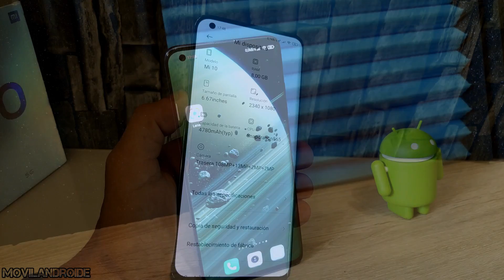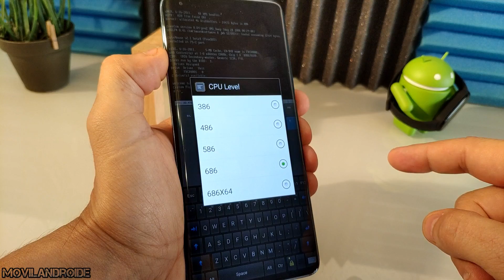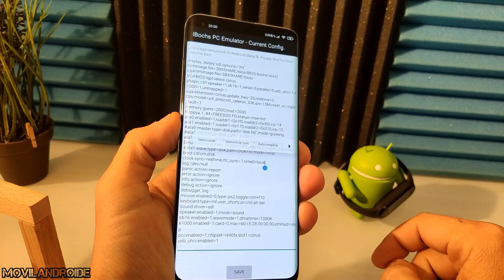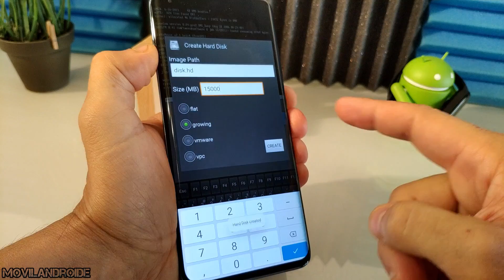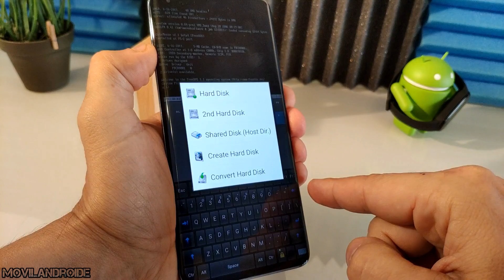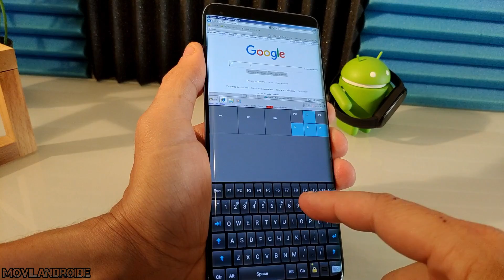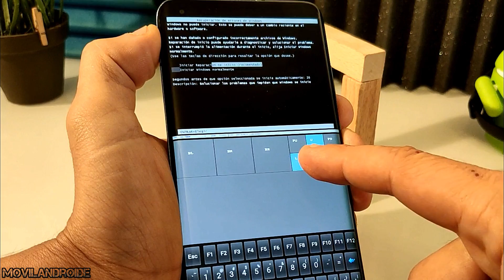Como Instalar Windows en un Teléfono Android usando Emulador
Como instalar el sistema operativo Windows en un teléfono Android? Para instalar Windows vamos a necesitar una aplicación de emulación y en la medida de lo posible un teléfono Android de gama alta para conseguir que el sistema vaya lo más fluido posible.